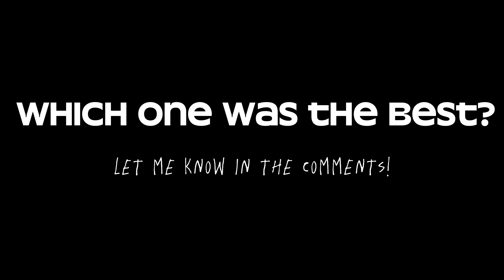The Best Club Anthems in Football!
The Greatest Football Pre Match Anthems and Rituals!